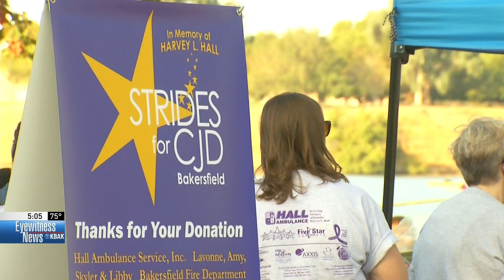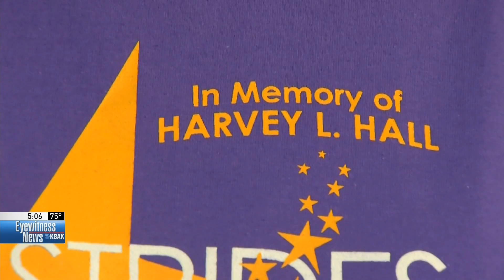Strides4CJD Bakersfield Coverage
KBAK highlights the Strides4CJD Bakersfield event bringing awareness to Creutzfeldt-Jakob Disease, while remembering Hall Ambulance Founder Harvey L. Hall.